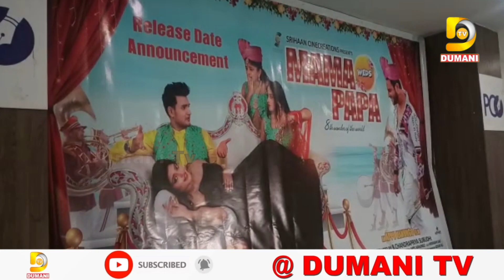ମୁଁ ମୋ ମାମା, ପାପାଙ୍କ ବାହାଘର କରିଛି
2022.All copyrights reserved with Dumani Tv.